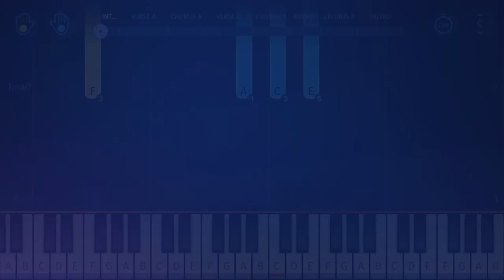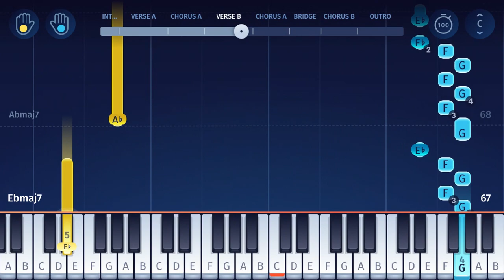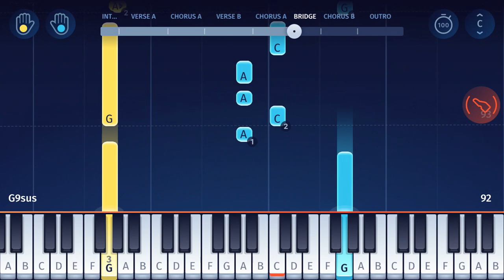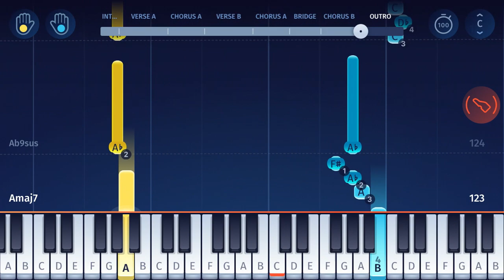Bruno Mars & Anderson .Paak (Silk Sonic) - Leave the Door Open - EASY Piano Tutorial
Learn how to play “Leave the Door Open” by Bruno Mars & Anderson .Paak (Silk Sonic) on piano!
"Leave the Door Open" was released in March 2021 as the debut single by Silk Sonic - a new R&B super-duo consisting of no other than Bruno Mars and Anderson .Paak. The song became both artists' highest debut on the Billboard Hot 100, and reached an audience of more than 100 million people on both YouTube and Spotify within a month!

In the OnlinePianist app, you can find piano tutorials for many other Bruno Mars songs (such as 24K Magic, Versace on the Floor, Grenade, Count On Me, Just the Way You Are, Marry You, The Lazy Song, It Will Rain and Treasure).